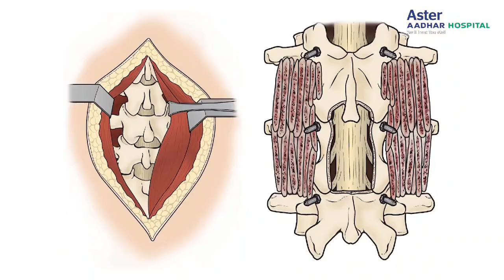स्पाईन सर्जन डॉ. तौसिफअहमद शिकलगार यांचे अ‍ॅस्टर आधार हॉस्पिटल कोल्हापूर मध्ये हार्दिक स्वागत..!